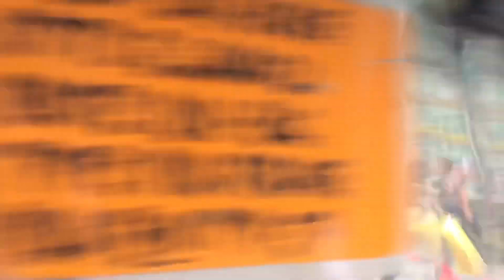MGA BAGONG KARITON SA SOLER STREET, KUMPISKADO!